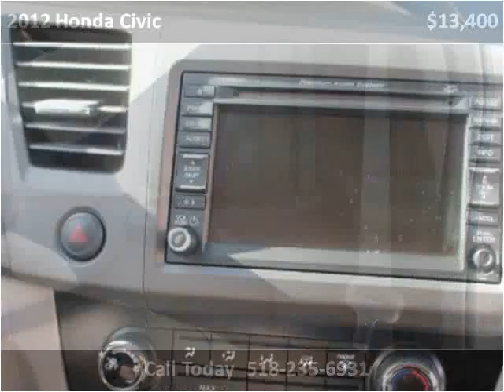2012 Honda Civic Used Cars Troy NY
This 2012 Honda Civic is available from J & J Auto Sales.